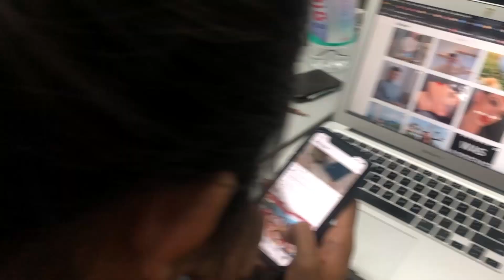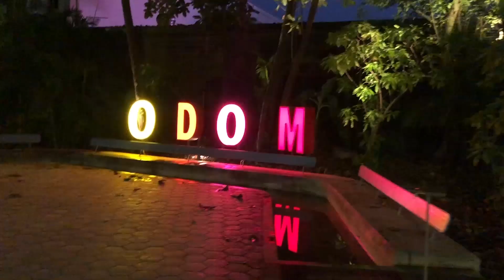ធ្វើការ VS រកក្រៅ ការពិត | 21VLOG - EP2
នាំមកជូនដោយកម្មវិធី Audible របស់ក្រុមហ៊ុន Amazon.com
ចុះឈ្មោះនៅទីនេះ ប្រើ FREE មួយខែ និងទទួលបានសៀវភៅ premium 2 ក្បាលថែមទៀត ❤️